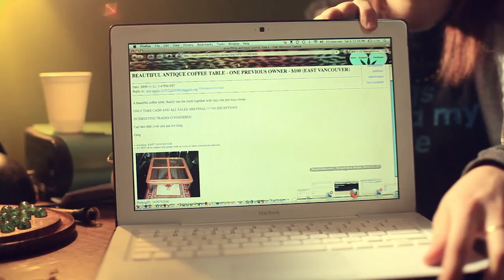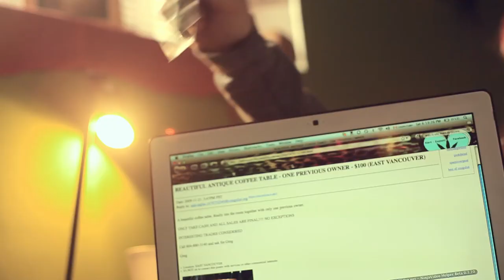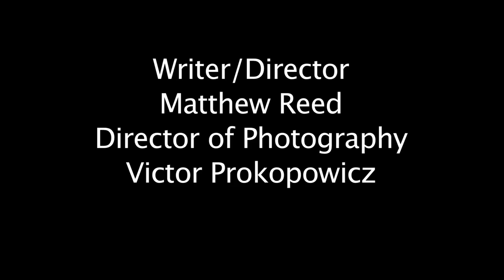East Side Story - Ruff 72 Hour Cut - Laughing Stock Festival 2009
We shot this in 72 hours for the Laughing Stock festival Vancouver 2009. We were given the following...

Prop: fabric shaver
Theme: contagious
Character profile: rico suave (there was more to it I forget)

In order to cram in that many daylight interiors on a horribly rainy Vancouver weekend I opted to shoot them all night for day instead. Thanks to a generous lighting package from our friends over at PS production services Vancouver!!

This is the rough cut we had to submit with the 7:20 time limit so keep that in mind. Couldn't use the 60p 7D crash footage but i'll be posting that as well.

All shot with Canon 5D Mark II and 7D with the following lenses..

Canon 14mm f2.8L corrected
Canon 24-105mm f4L
Canon 70-200mm f2.8L
SMS Takumar 50mm f1.4 with EOS adapter

Credits:

Crew:
Writer/Director - Matthew Reed
Director of Photography - Victor Prokopowicz
Editor - Nathan Van Horn
Grips - Colin Robson
            Chelsea Barrie
Stunts - East Side Rob

Cast
Jason Beaudoin
Josh Jamieson
Katie Luciani
Sean MacPherson
and
John Parlett

Josh Martinez
Los Furios
Optimus Grind